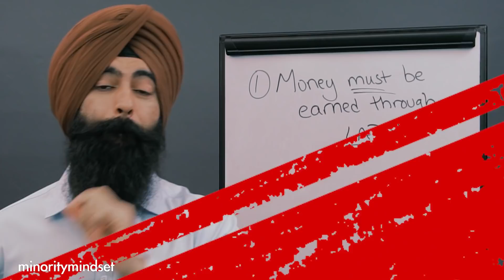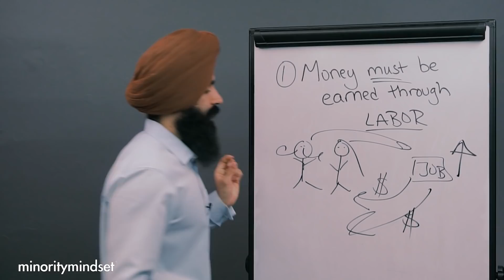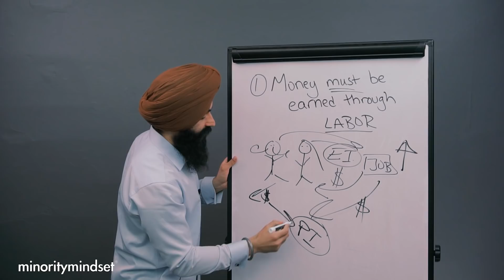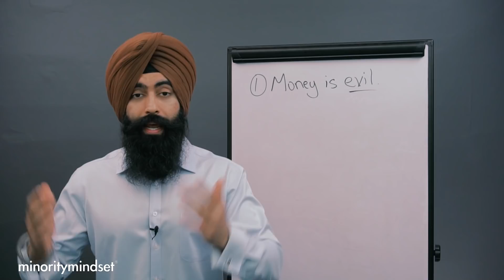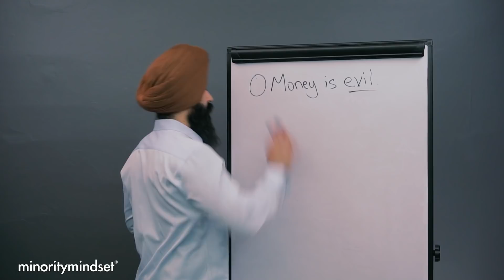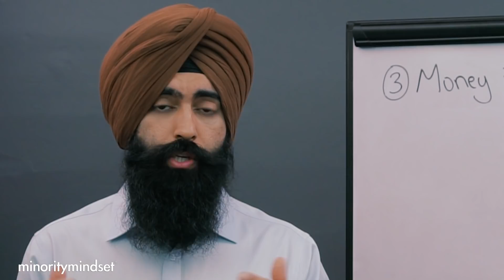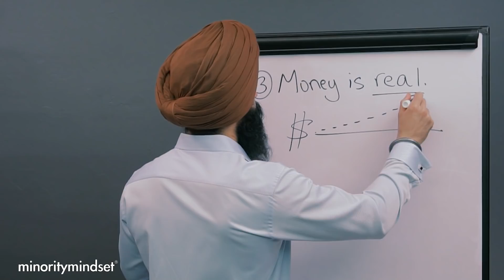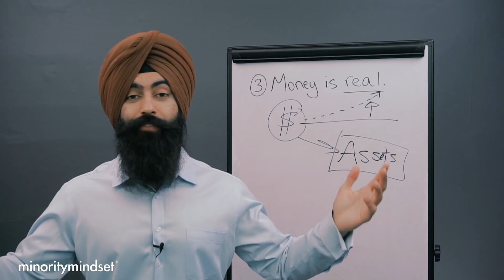"EVERYTHING You've Been Taught About Money Is WRONG! "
0:00 - Video starts
1:45 - Money must be earned through labor…FALSE
7:45 - Money is evil…FALSE
12:06 - Our dollars are real money…FALSE

1) 🏠  Fundrise - Invest in real estate with as little as $1,000! See the historical returns here:

2) 🏦  CIT Bank - Get a much better interest rate on your savings account with no fees. CIT Bank is FDIC Insured and conditions apply:

3) 📈 Webull - Buy & sell stocks, pay $0 in commissions, and get a free stock

4) 💰 M1 Finance - Pick a few ETFs and stocks, then let M1 Finance invest your money automatically:

➤ Loans & Refinancing
5) 💸 Credible* - Get the lowest interest rates possible on your loans - see how much you can save:

6) 🛡 Policygenius - make sure your family is protected with life insurance & home insurance:

➤ Car Insurance
7) 🚗 CarInsurance.com - See how much you can save on your car insurance with a free quote: